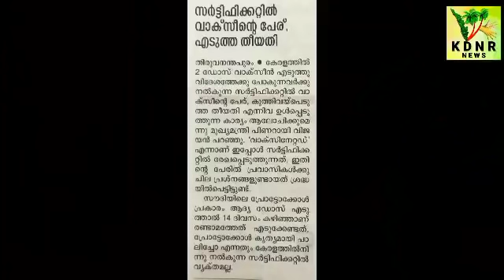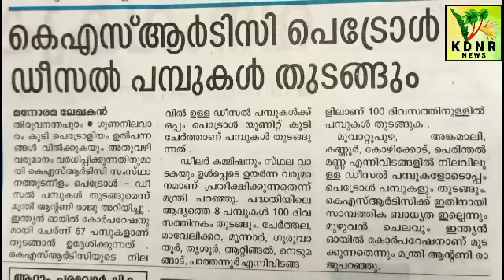KDNR: 15-6-21 - Vasthadom Coach(Railway), Vaccine certificate, Sketing Board, Laptop, KSRTC petrol..